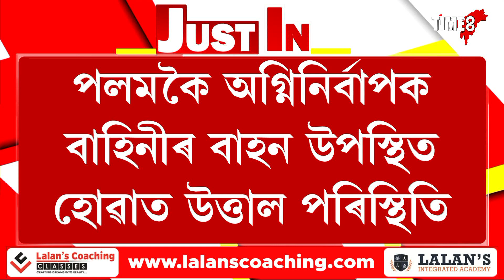টীয়কৰ মিচিং গাঁৱত ভয়াৱহ অগ্নিকাণ্ড, জীৱন্তে অগ্নিদগ্ধ পশুধন